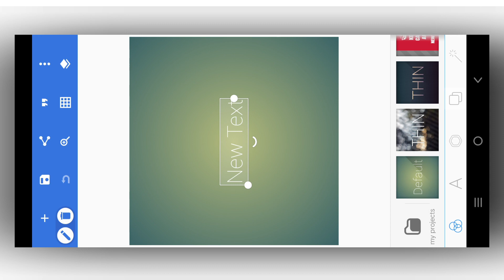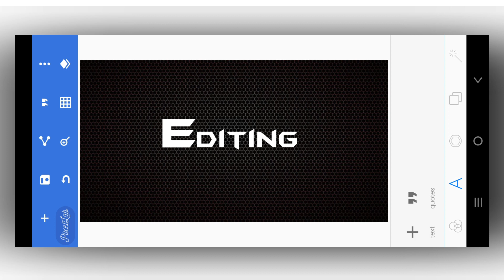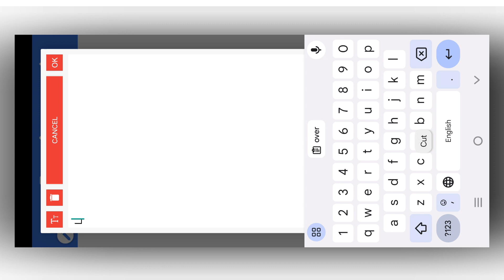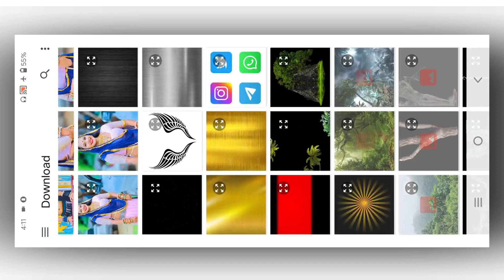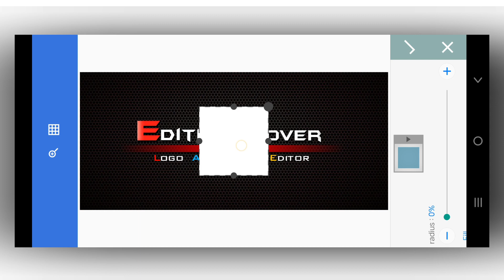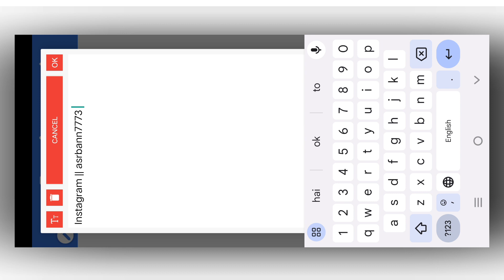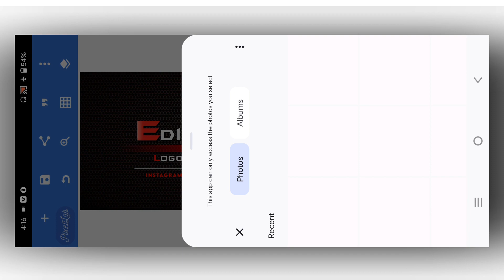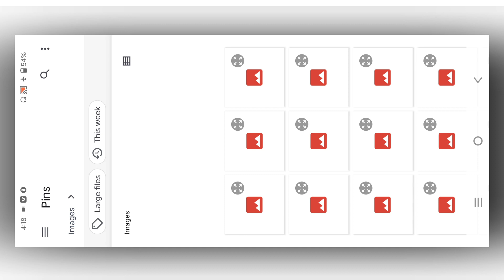Instagram viral logo editing// Trending status logo editing pixellab// status watermark logo editing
Instagram trending logo create,
alight motion status new trending logo create,
new trending logo font download,
Instagram viral logo editing pixellab,
Instagram logo editing Hindi tutorial,
new trending logo editing pixellab,
new trending full screen logo create alight motion
how to create logo animation alight motion status intro in Hindi
alight motion animation logo 2023